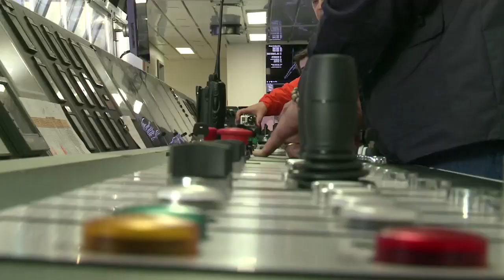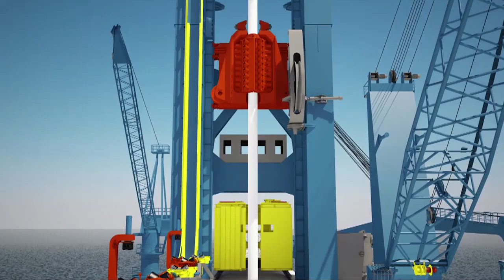Castorone: one of the Largest Offshore Vessels | Saipem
Currently, castorone is one of the largest vessel in the world with an overall length of 330 m, a moulded breadth of 39 m and an operating draught of 7 to 10 m, operating offshore and ready to take on the challenge in the deepest waters using the newest technology.